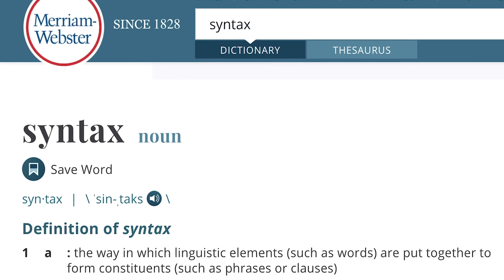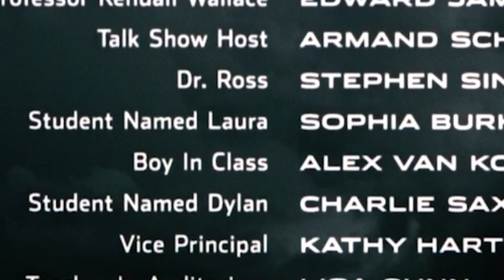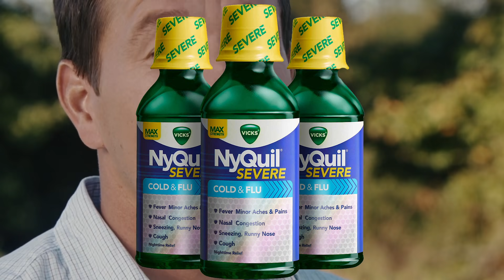Why I Love The Happening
Sometimes you just love bad movies - and I LOVE The Happening. Here's why.

Written by: Dan Murrell
Edited by: Dan Murrell & Mara Knopic